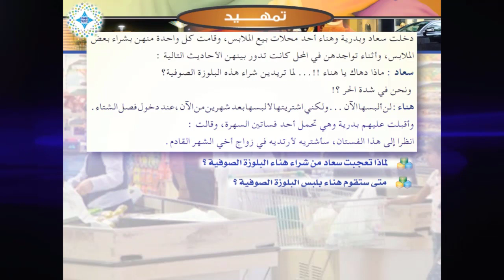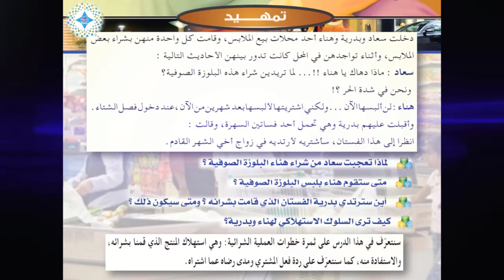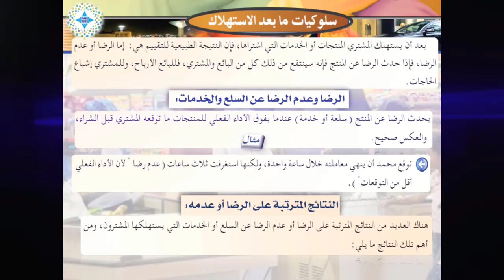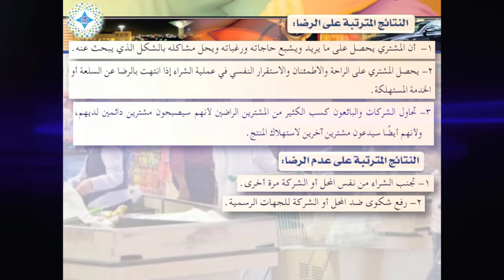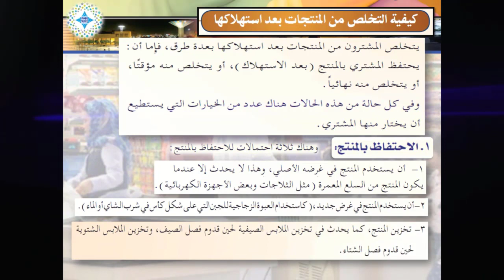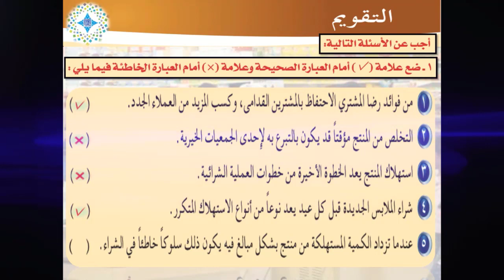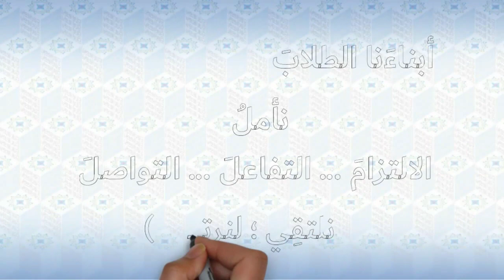ثالث ثانوي _مهارات إدارية _ الاسبوع 13 _الوحدة الثانية _الدرس السادس